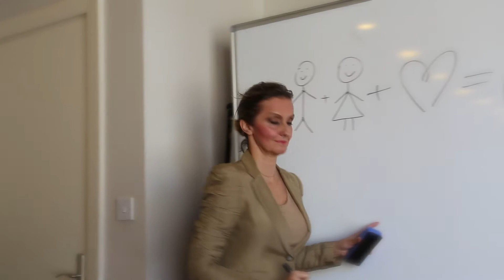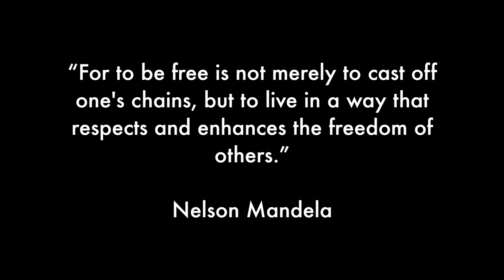TagForPeace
The team at Generations For Peace HQ decided to commemorate a globally recognised day by encouraging everyone to film creative messages of peace. Whether it be a video of you dancing or singing, really doesn't matter. All that we ask is that you gather your friends and family to show support!

Although a unique approach, we believe in the power of social media to raise awareness of those who strive towards peace building every day.

We decided to lead by example and to get the ball rolling with a video created by our very own team! The main idea is to tag others to do the same, hence our hashtag TagForPeace :)